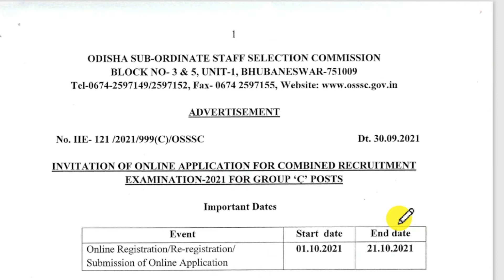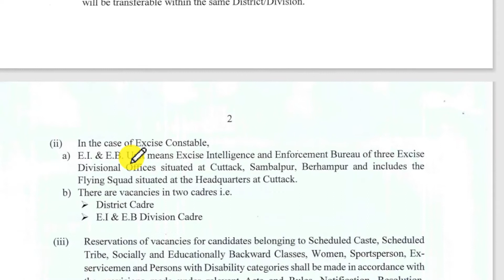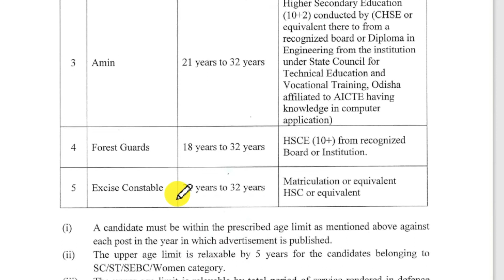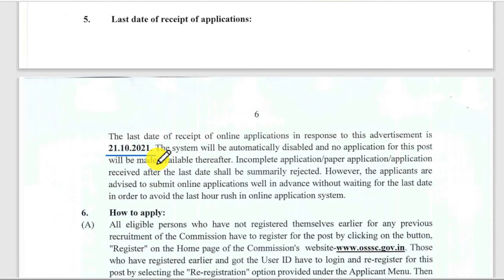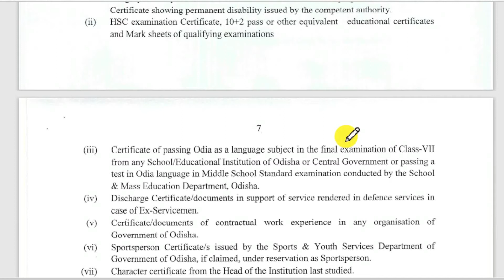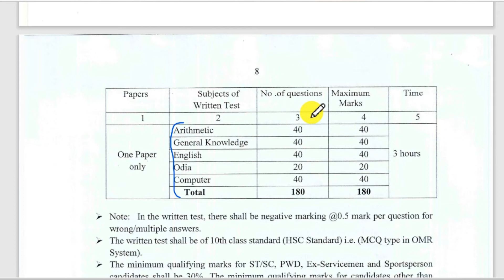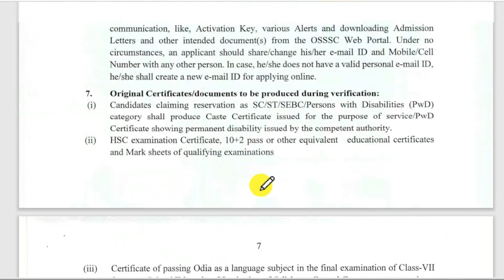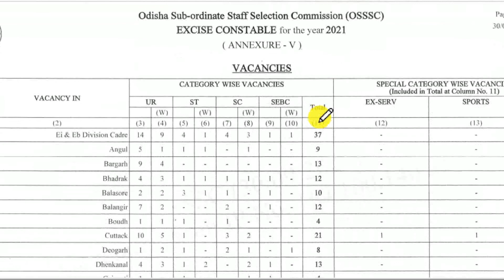Latest odisha Govt. job//OSSSC Vacancy//ARI, AMIN, Forest Guard, Constable...